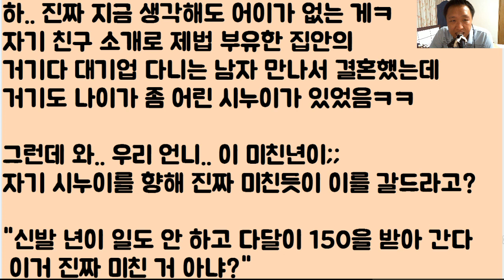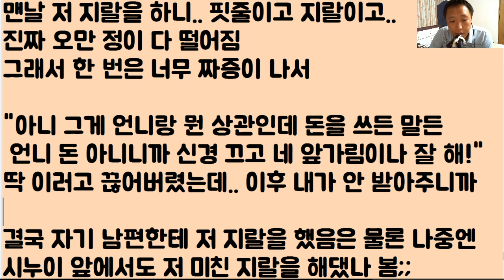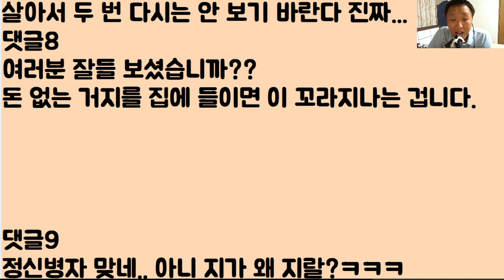[거지네ㅋㅋㅋ] 오빠가 냄새나는 똥을 주워옴.. 새언니라는 완전 거지 같은 똥을.. 꼴에 우리 아빠 재산 노리는데.. 야 그게 되겠냐? 어림도 없지ㅋㅋㅋㅋㅋ